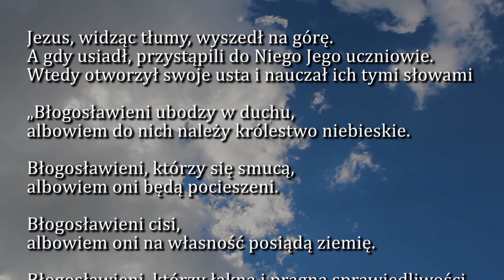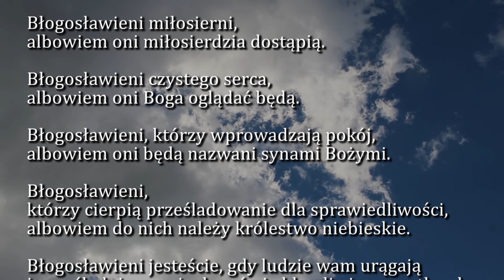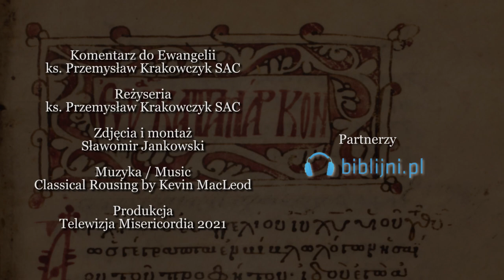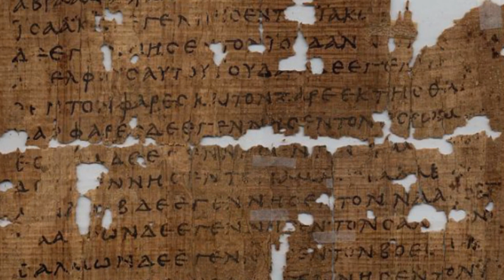Dobra Nowina na dziś | 7 czerwca - Poniedziałek, X tyg. zwykłego